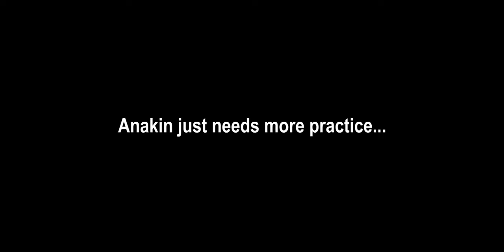Episode III — "I was expecting someone with your reputation to be a little older…" (sTKar Wars)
General Grievous smells like fresh-cut spring flowers strewn across a babbling brook... with a hint of space lemon...

God bless,
TKToons